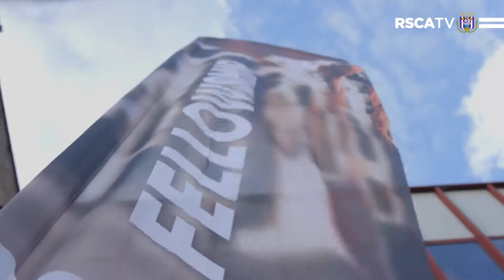De VUB Fellows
Opdracht voor RSCA / De Mensen